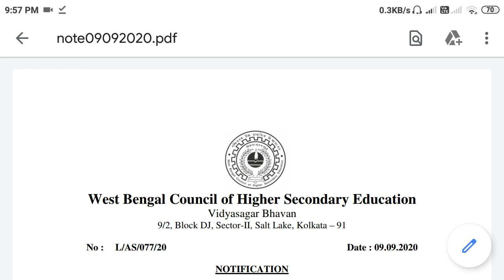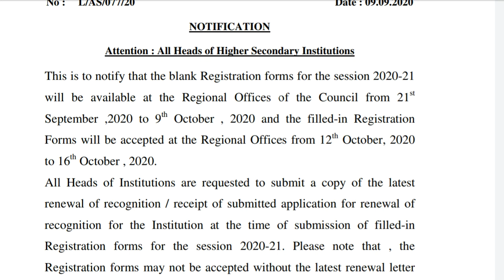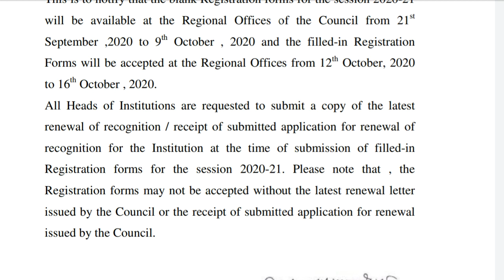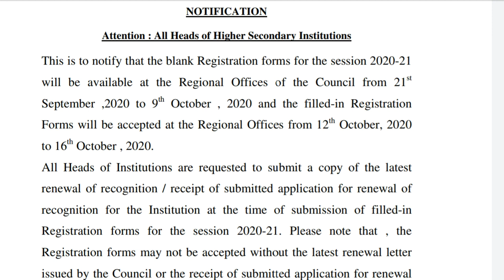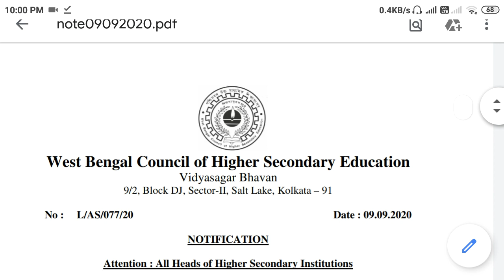government notification 2020/wbchse latest notification/School Education department notice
student notifications on google classroom,
government notification on maternity leave,
recent notifications government jobs,
government notifications,
exam notification news,
exam notification 2020,
new exam notification 2020,
notification of board exam 2020